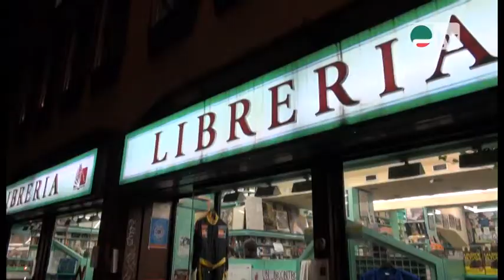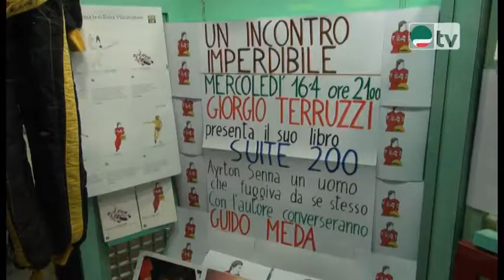Un libro, un personaggio - Giorgio Terruzzi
Mauro Cereda ha intervistato Giorgio Terruzzi, giornalista sportivo (Italia 1, «Corriere della Sera», «Gq»), autore televisivo e scrittore, si occupa da anni di Formula Uno, MotoGp e rugby. Collabora regolarmente con Claudio Bisio e Diego Abatantuono. Ha scritto, tra gli altri, "Beppe Viola: inediti e dimenticati", "Varzi, l'ombra oscura di Nuvolari", "Fondocorsa. Mille Miglia, una vita e un gatto".

28 aprile 2014